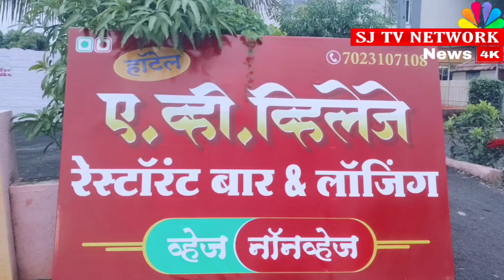Pune sj tv network news ला दिलखुलास संवाद साधताना दौलत नाना शितोळे